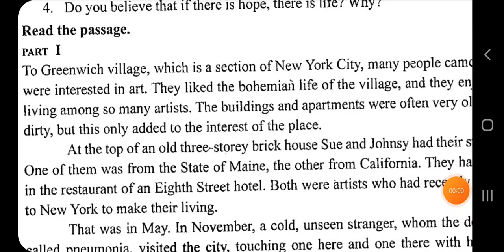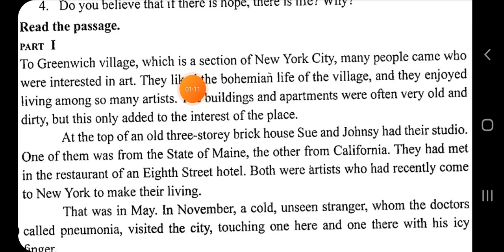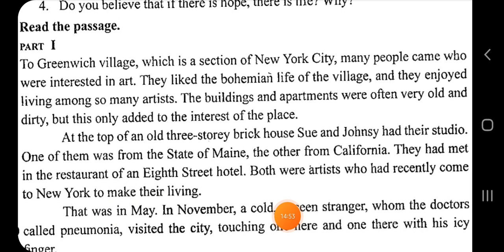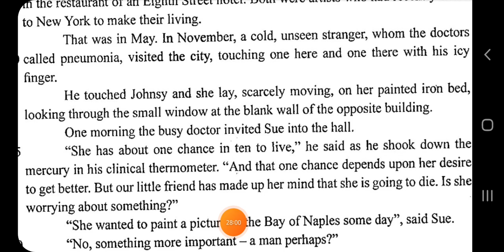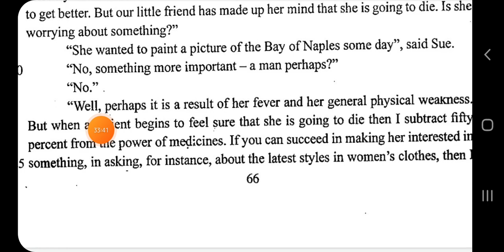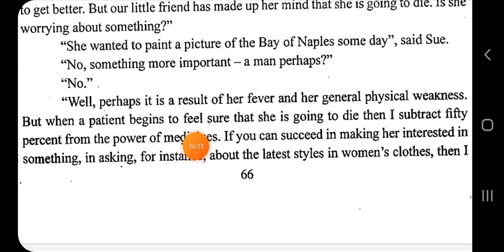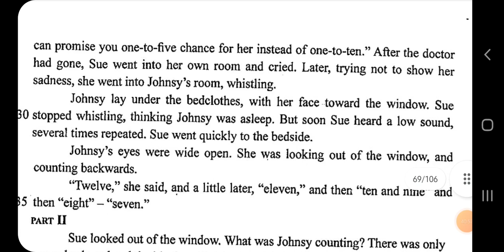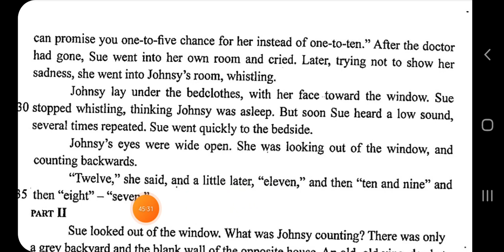Myanmar English textbook Grade 10 Class 9th in Rohingya language.